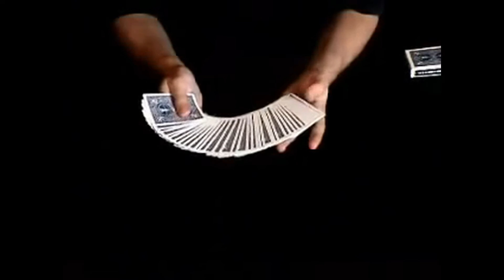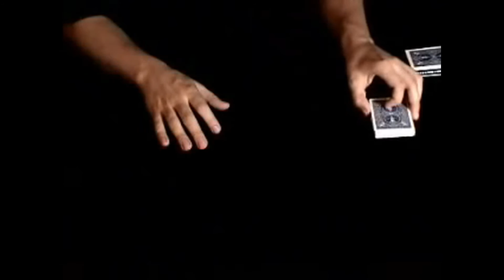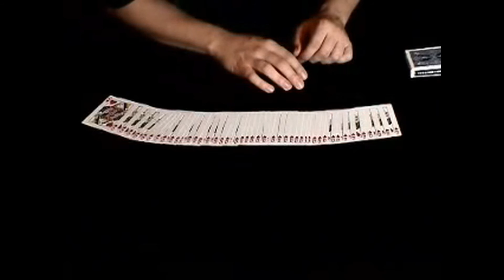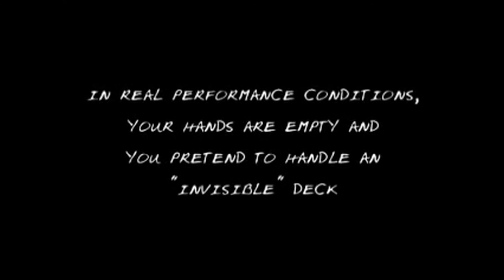The Deck That Shuffles Itself